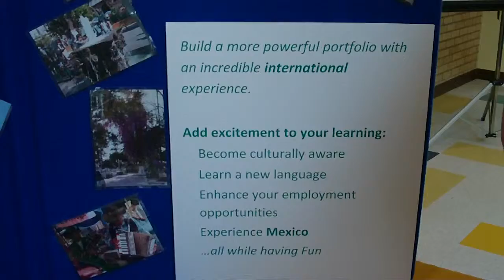Mexico Field School.MOV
Akerley hosted the NSCC International Activities College wide celebration activities in February 2010. Today was Mexico day with displays, presentations and food.